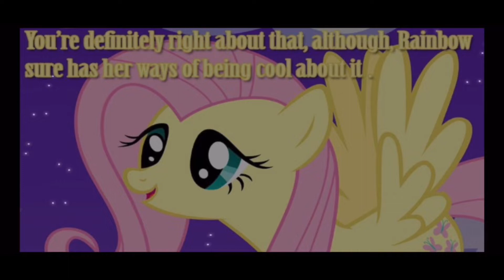TwiShy Tribute (Twilight Sparkle x Fluttershy)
Happy Pride Month! Here’s a beautiful picture slideshow I made with Twilight Sparkle and Fluttershy. 💜✨💛🦋